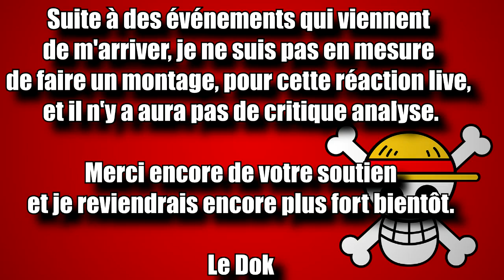QUELQUES SECONDES AVANT L'ENFER - Reaction live chapitre one piece 873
On y a tous cru, moi le premier :)